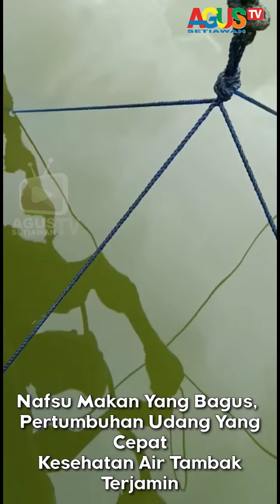Seru nya Panen Udang Ber Ton-Ton - Cara Budidaya Udang Vaname - Agar Udang Vaname Cepat Besar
Salam Satu Usaha Budidaya Udang Vanamei !

Ini adalah video budidaya udang vanamei yang kami rangkum sejak awal olah tanah / pemasukan air ke dalam kolam tambak seluas 2 hektar, lalu melakukan teraphy air sebelum proses penebaran benur, proses perawatan / pemeliharaan udang vanamei dan proses panen udang vanamei. Dan selama proses budidaya udang vanamei ini, kami selalu mendampingi secara nyata dan secara online via telp / WA.
Sehingga perkembangan budidaya tiap hari dan ada kendala apapun yang di hadapi selalu kami diskusikan bersama sehingga mampu mendapatkan hasil panen udang vanamei yang cepat juga sesuai target size panen.

Proses budidaya udang vanamei di tambak tradisional ini menggunakan 2 macam produk dari perusahaan kami, dimana kedua produk itu juga kami gunakan sendiri di tambak udang vanamei kami sendiri.
Kedua macam produk tambak itu adalah TON + HORMONIK.
Dengan beberapa tambahan bahan lain dari rempah alami yang biasanya kita gunakan untuk bumbu masak.

Nyatanya, hasilnya bisa membuat tiap ekor udang vanamei cepat tumbuh besar, sehat dan nafsu makan sangat bagus, kondisi air kolam tambak juga terjaga kebersihan, pH air, sehat, dan plankton juga subur sehingga bisa jadi pakan alami udang vanamei.
Selain itu kondisi air yang selalu terjaga karena proses menjaga kebersihan dan kesehatan dasar kolam dari bahaya asam amonia sisa pakan / sisa kotoran udang yang belum bisa di urai oleh tanah, hal ini karena kemampuan produk TON dalam mengurai sampah di dasar kolam budidaya udang vanamei.

Saat ini, sudah dilakukan proses panen udang vanamei. Sungguh sangat menguntungkan bagi sahabat petambak udang vanamei tersebut yang sudah menggunakan kedua produk kami dan yang selama 5 siklus ini selalu memesan kedua produk tambak itu (TON + HORMONIK) kepada kami.

Sekali lagi, Kami ikut senang atas kesuksesannya pak bos.

Semoga Bermanfaat bagi teman² petambak udang vanamei !
PEMESANAN Produk Tambak / Diskusi, silahkan hubungi :
• HP / WA : 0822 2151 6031